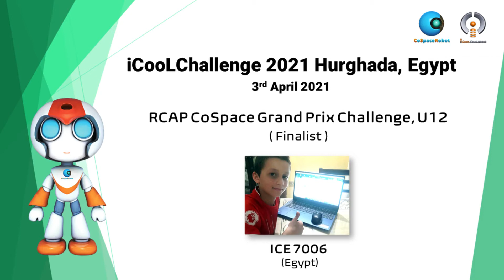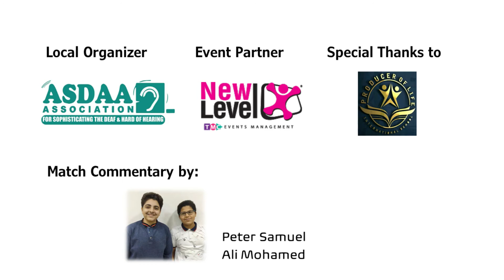EG21HRG10.3 - Finalist - ICE7006 - RCAP CoSpace GP U12 - iCooL2021 Hurghada Egypt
𝗙𝗶𝗻𝗮𝗹 𝗠𝗮𝘁𝗰𝗵𝗲𝘀 𝗮𝘁 𝗶𝗖𝗼𝗼𝗟𝗖𝗵𝗮𝗹𝗹𝗲𝗻𝗴𝗲 𝟮𝟬𝟮𝟭 𝗛𝘂𝗿𝗴𝗵𝗮𝗱𝗮 𝗘𝗴𝘆𝗽𝘁

Event:    iCooLChallenge 2021 Hurghada, Egypt
Category: RCAP CoSpace Grand Prix, U12
Match:    Finalist
Team:      ICE7006
Region:   Egypt